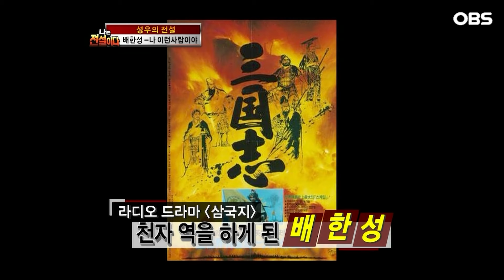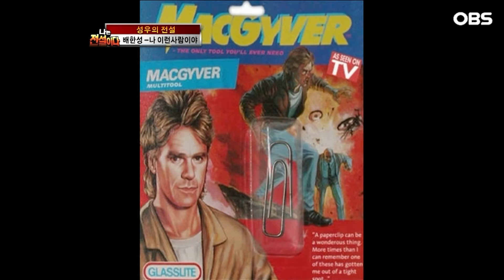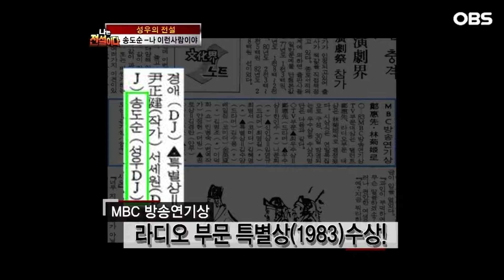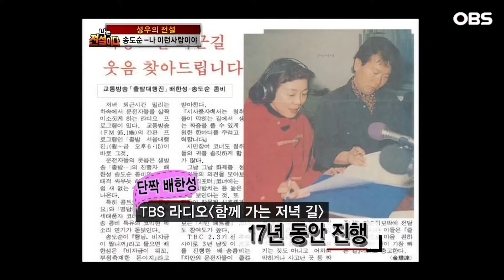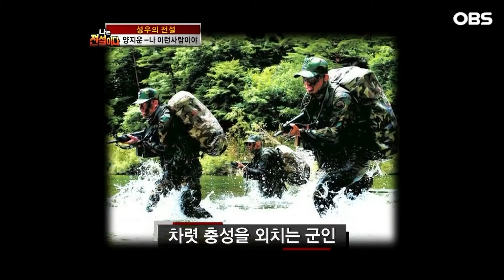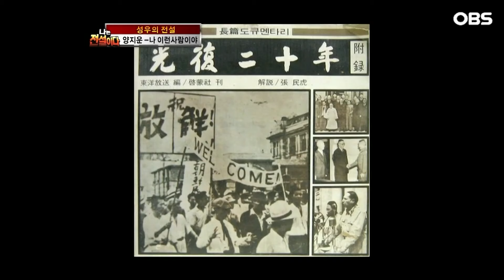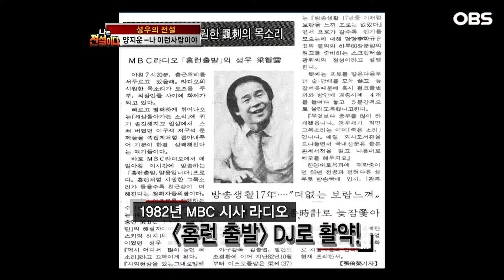[다시보는_나는 전설이다] '형사 콜롬보' 대박난 배한성, "원래 내 역할 아니었어요"?!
나는 전설이다
그시절 전설들의 이야기

대한민국을 흔들었던 추억의 스타~! 우리는 그들을 전설이라 부른다.
다시보는 전설이다